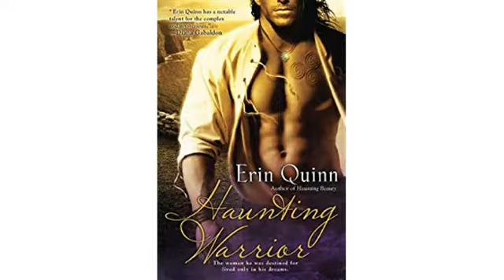St Patrick's Day Review! Ireland: A Novel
Amazon Best Sellers for St Patricks Day